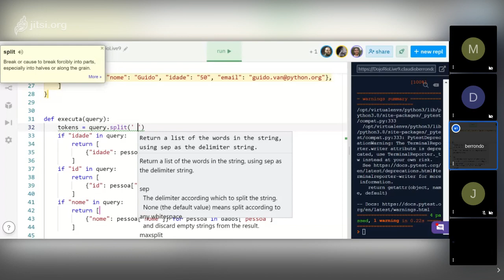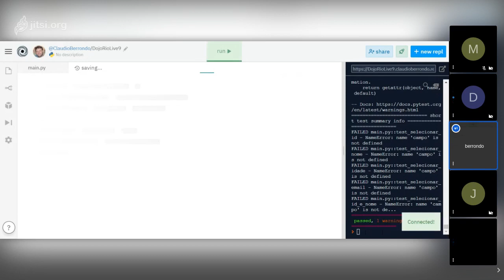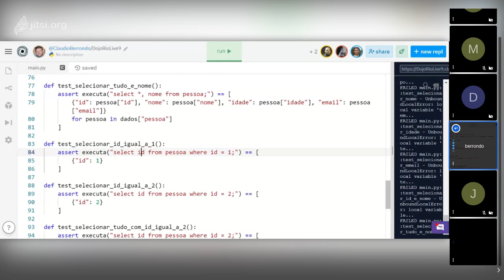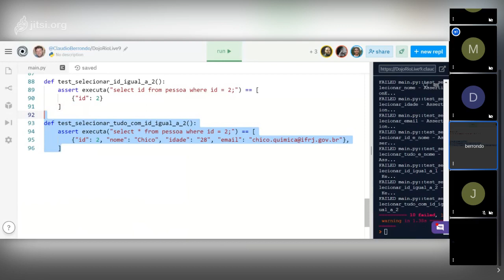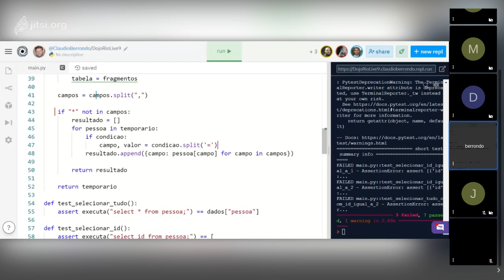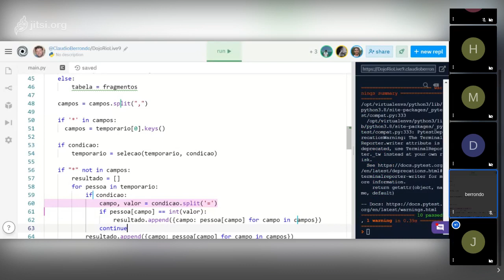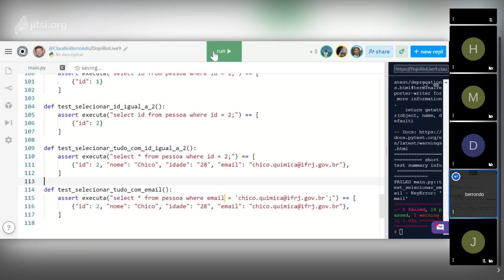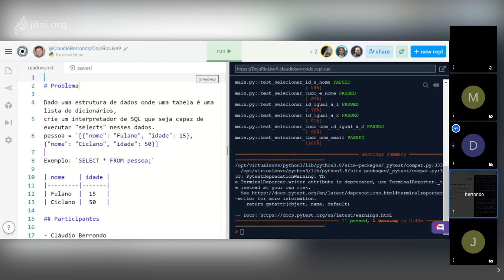DojoRioLive #9 - sql parser - python (parte 2/2)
continuação da primeira parte que foi ao vivo até cair... esta é a continuação!

esse dojo na quarentena aconteceu em 24/06/20

com recorde de público, revendo muitos amigos e fazendo novos! :D

Problema
Dado uma estrutura de dados onde uma tabela é uma lista de dicionários,
crie um interpretador de SQL que seja capaz de executar "selects" nesses dados.
pessoa = [{"nome": "Fulano", "idade": 15}, {"nome": "Ciclano", "idade": 50}]

Exemplo: SELECT * FROM pessoa;

nome idade
Fulano 15
Ciclano 50

Participantes

Cláudio Berrondo
Chico Lúcio
Celestino
Mayk
Mariana Bedran Lesche
Daniel Drumond
João Felipe
James Peres
Rafael Henter

Retrospectiva

9 participantes!! (E o jitsi não caiu!)
Com recorde de gente nova (pelo menos no dojo online...)
Problema legal
vários comprehensions (e pouca compreensão!)
Projeção e seleção!!
Revi muita gente!

Mas o Youtube caiu!
Babysteps foram para o espaço
Fala no vermelho pra caramba ", no ".join(["verde", "amarelo", "azul", "rosa"])!
Problema difícil pro calouro
Não teve pizza!!! (mas teve muito caracter acentuado!)

Explicar melhor o problema no início (presumimos que todo mundo conhecia SQL)
o que faremos com o video quebrado em dois??